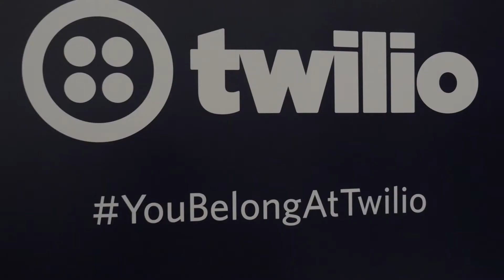Twilio After Hours: Making HERstory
On March 28th, Twilio hosted Twilio After Hours: Making HERstory at the New York Stock Exchange to celebrate Women’s History Month. Our event featured Stacey Cunningham, the first woman to lead the NYSE, Karen Goldfeder from DoSomething.org, Samantha Quiñones from Skillshare and Lauren Simmons who told stories that educated, elevated and empowered our guests.